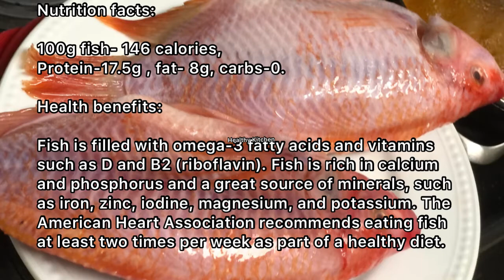Fish Curry Recipe | Meen Kuzhambu Recipe | Our Healthy Kitchen | Less Oil Cooking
Nutrition facts:
100g Thilapia 🐠- 96 calories,
Protein- 20g, fat-1.7, carbs-0.

Health Benefits:
Tilapia maintains a low scale on fat and calories thus helps our body from aging by reducing any such symptoms. It helps in reducing cholesterol levels and triglyceride levels as tilapia is not a reliable source of omega-3 fatty acids. Boost our immune system as it doesn't contain much fat.

Ingredients:
Fish 🐠-800g,
Vadagam( dry mixture of mustard ,fenugreek ,shallots ,crushed garlic, cumin),
Onion -100g,
Tomato-300g,
Curry masala | chilly powder +coriander powder (1:2) ,
Tamarin-  1large lemon size  ,
Turmeric powder,
Salt,
Sesame Oil-3 tbsp.
Curry leaves 🍁,
Pepper.

Preparation:
Soak (until it get soft to separate extracts) tamarin in hot water add salt and turmeric powder . Separate thick tamarin paste in bowl.

Choose thick base pan .Heat oil add Vadagam( dry mixture of mustard ,fenugreek ,shallots ,crushed garlic, cumin), onion or shallots and tomato 🍅. Sauté it well for 3 mins . Add 3 cup water , 3 tbsp. curry masala, turmeric powder. Boil until oil get separate . Now add tamarind paste , let it boil for 3 mins then add fish 🐠. Cover and cook for 5 mins in low flame . Finally sprinkle some pepper powder on top of it ( to reduce fish smell) .

Ready to eat with rice 🍚..
Happy Fishing 🎣!!